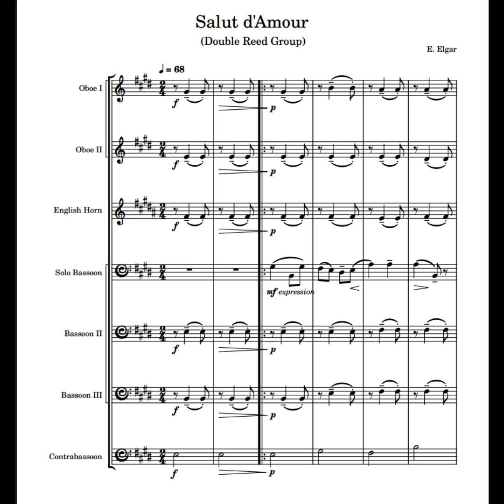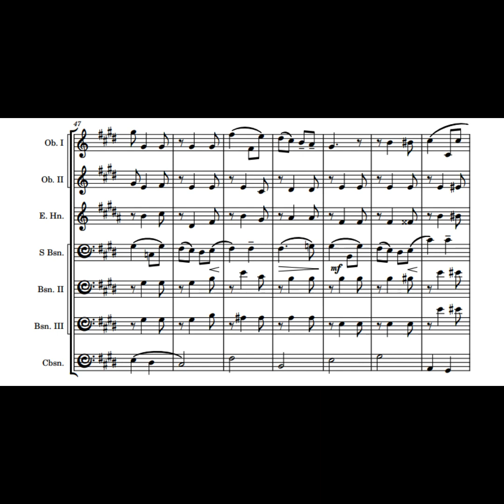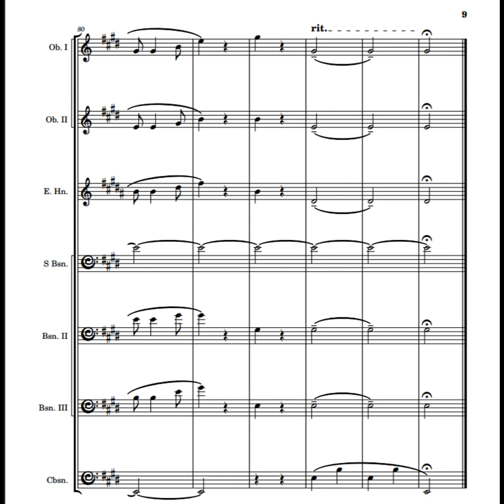Salut d'Amour for Double Reed Group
Decided to make an Arrangement of Edward Elgar's "Salut d'Amour" but for Double Reed Group. This was made using Musescore 4 So, if certain things don't right, blame them.

If you would like the sheet music, here it is: file:///C:/Users/dylan/OneDrive/Documents/MuseScore4/Scores/Salut%20d'Amour%20reed.pdf